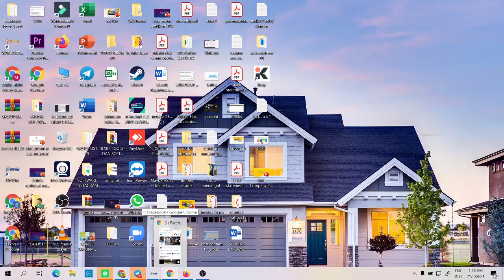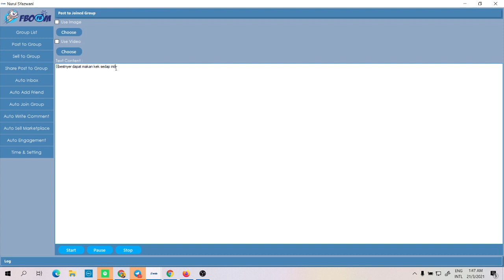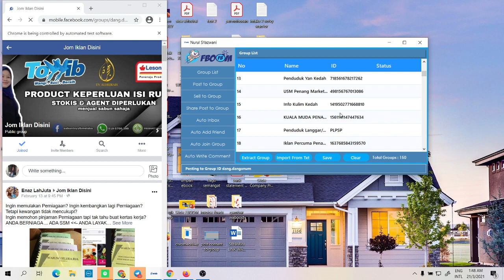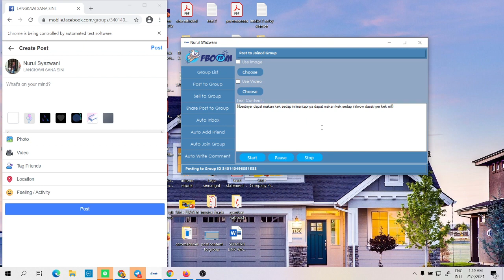FBOOM | Spintext | Tutorial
FBOOM: Iklan Ke Bakal Pelanggan Anda Dengan 1 Klik Sahaja.

Zero Skill Teknikal.
100% Gunakan Sofware Automasi Fesbuk Terbaru.
Manipulasi Zero Kos Marketing & Tingkatkan Jualan Anda!

Khas Untuk Usahawan, Usahawan Kecil SME, Online Marketers dan Marketing Agencies.

Tahniah! Ini Masa Untuk Anda Buat Duit Dengan Jimat Duit!

apa itu Software FBOOM ❓

FBOOM adalah software mengautomasi kan bisnes anda di Facebook™️.

yang diinstall dalam laptop/pc

seperti tolong viral kan iklan anda di seluruh Facebook group malaysia, tak kira lah anda berniaga apa pun.

Robot software ini yang akan tekan butang post ke dalam group group pengiklanan Facebook.

Bayangkan sehari satu akaun Facebook, boleh post 300 ++ iklan ke dalam group.
baru lah ramai nampak.

Kalau ada banyak Acc Facebook ?
lagi letops iklan.

sebab kita sering ada isu :

1.tak sempat post iklan
2. penat dan jemu posting iklan

Fungsi-Fungsi Jimat Masa & Kos di FBOOM

FBOOM ada banyak Fungsi :

1. AUTO POST TO GROUP
2. AUTO SHARE POST
3. AUTO ADD FRIEND ( TARGETED )
4. AUTO JOIN GROUP ( TARGETED )
5. AUTO INBOX FRIEND
6. AUTO SELL IN MARKETPLACE ( NEW )
7. AUTO COMMENT POSTING ( NEW )
8. AUTO LIST MARKETPLACE GROUP ( NEW )

✅ Manfaat Anda Dapat Jika Beli 👇

✓Lesen tahunan
✓Group Support  Lifetime
✓ Video Tutorial Disediakan Step by Step
✓Admin Support One to One Personally
✓Settings Setup Sangat Mudah
✓ Unlimited Akaun Facebook boleh dipakai guna software ini